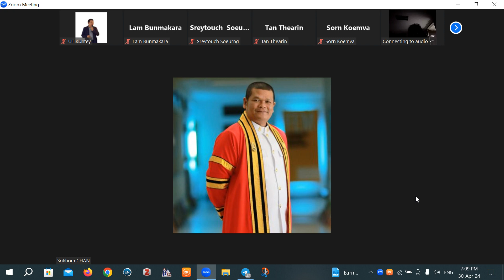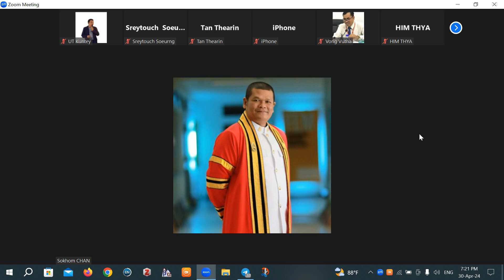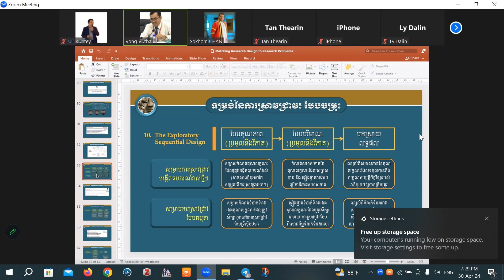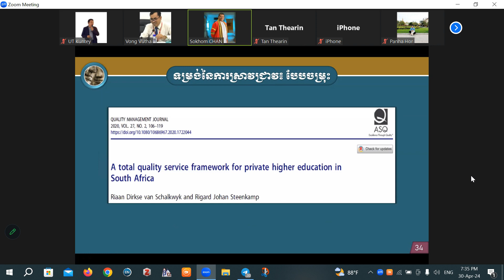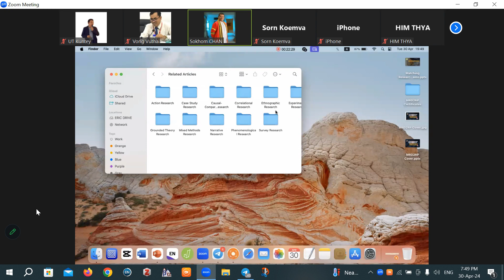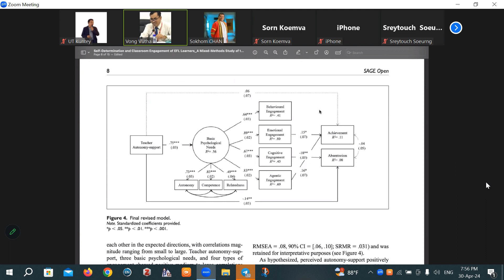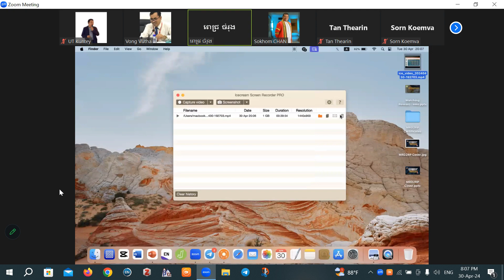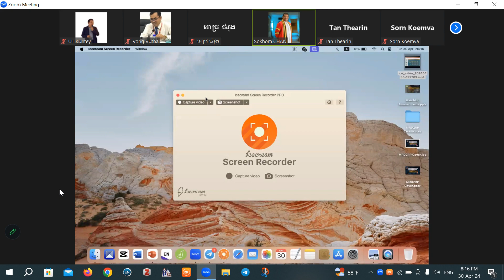Part 6: ការកំណតទម្រង់ស្រាវជ្រាវឱ្យត្រូវទៅនឹងបញ្ហាស្រាវជ្រាវ I ឧទ្ទេសនាមដោយ៖ លោកបណ្ឌិត ចាន់ សុខុម